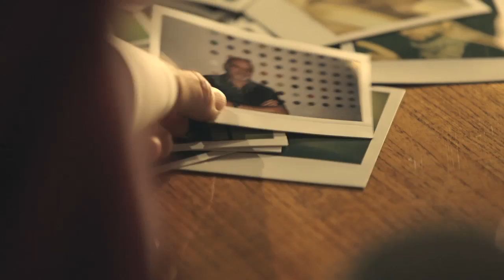Sabrina Donadel PrivateCollection 1